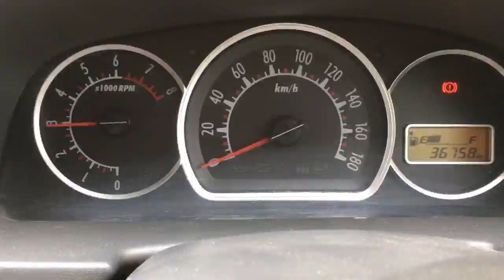Plan floped due to Gatari l Carter, powai lake, xperia l Kiran Thakur